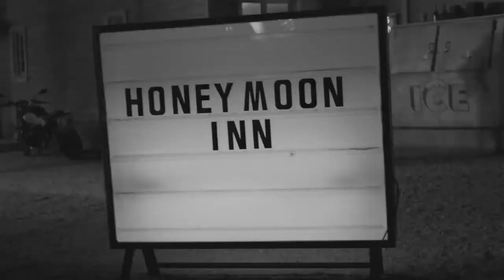Selena Gomez - Honeymoon ft. Ariana Grande